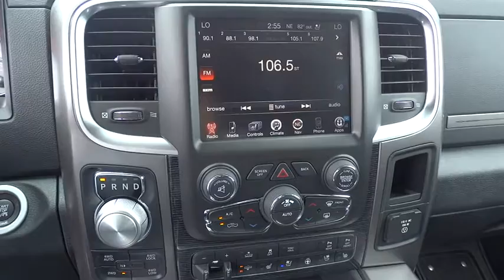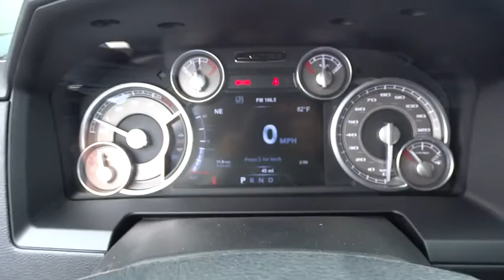2015 RAM 1500 Helena, Butte, Bozeman, Great Falls, Missoula, MT FS667431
2015 RAM 1500

3377 US Highway 12 E

Sunroof, Navigation, Heated Seats, Alloy Wheels, Bed Liner, 4x4, Heated Rear Seat, Turbo Charged, Overhead Airbag. Brilliant Black Crystal Pearl Coat exterior, Longhorn Limited trim. FUEL EFFICIENT 27 MPG Hwy/19 MPG City! AND MORE!br /br /KEY FEATURES INCLUDEbr /Navigation, Heated Driver Seat, Heated Rear Seat. MP3 Player, 4x4, Onboard Communications System, Aluminum Wheels, Privacy Glass, Child Safety Locks, Steering Wheel Controls. br /br /OPTION PACKAGESbr /ENGINE: 3.0L V6 TURBO DIESEL 230 Amp Alternator, GVWR: 6,950 lbs, Maximum Duty Engine Cooling, 3.55 Rear Axle Ratio, 800 Amp Maintenance Free Battery, 3.0L Diesel Badge, Selective Catalytic Reduction (Urea), Next Generation Engine Controller, 26 Gallon Fuel Tank, QUICK ORDER PACKAGE 28M LARAMIE LIMITED Engine: 3.0L V6 Turbo Diesel, Transmission: 8-Speed Automatic (8HP70), Laramie Limited Leather Bucket Seats, Auto High Beam Headlamp Control, Rain Sensitive Windshield Wipers, Limited Badge, Luxury Front & Rear Floor Mats, Body Color Rear Bumper w/Step Pads, Laramie Limited Cluster, KEYLESS-GO, Body Color Front Fascia, Leather Wrapped Grab Handle, Laramie Limited Group, Wood/Leather Wrapped Steering Wheel, Remote Proximity Keyless Entry, Delete Tow Hooks, Luxury Door Trim Panel, Ram 1500 Badge, POWER SUNROOF, ANTI-SPIN DIFFERENTIAL REAR AXLE, TRAILER BRAKE CONTROL, LIMITED APPEARANCE PACKAGE Body Color Fender Flares, Bright Rear Bumper, Chrome Bodyside Molding, Bright Front Bumper, SINGLE DISC REMOTE CD PLAYER, ENGINE BLOCK HEATER, TRANSMISSION: 8-SPEED AUTOMATIC (8HP70). br /br /EXPERTS REPORTbr /Great Gas Mileage: 27 MPG Hwy. br /br /OUR OFFERINGSbr /Lithia Chrysler Jeep Dodge of Helena, located at 3377 US Highway 12 E Helena, Montana is happy to tell you that we've been serving the Great Falls br /br /Price does not include title, license, or dealer doc fees.  Price contains all applicable dealer incentives and non-limited factory rebates. You may qualify for additional rebates; see dealer for details.br /